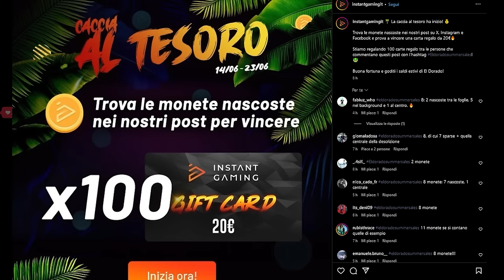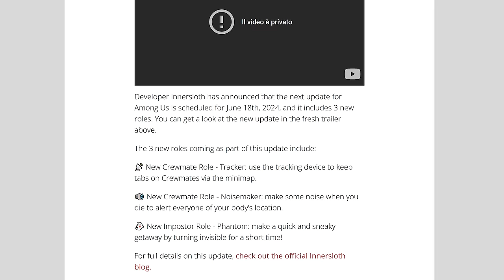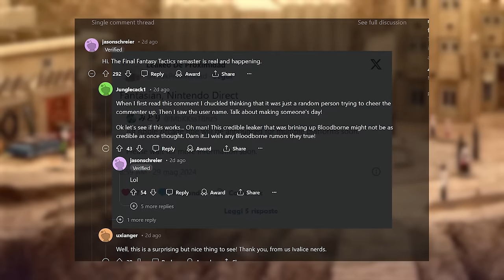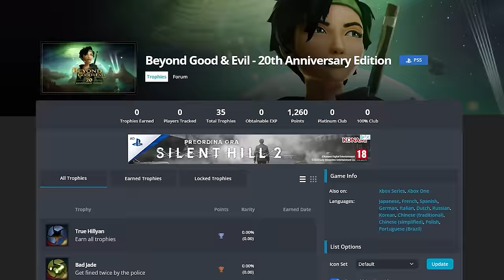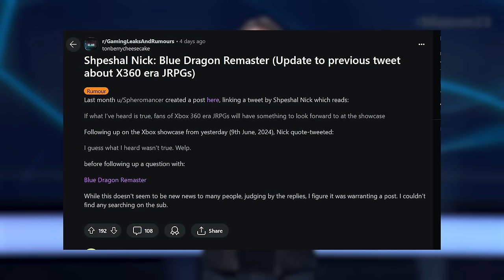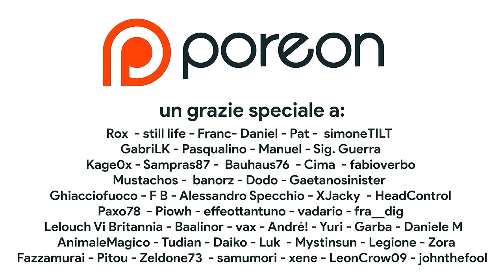NINTENDO DIRECT: PREDICTION E SPERANZE. NINTENDO SWITCH PUO' ANCORA SORPRENDERE?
Oggi ci lanceremo in delle prediction sul Nintendo Direct di Giugno. Il Nintendo Direct che rischia di essere l'ultimo di Nintendo Switch prima dell'arrivo della next gen con Nintendo Switch 2, sarà un appuntamento fondamentale per il 2024 di Nintendo: in ballo ci sono le remaster e i remake di Zelda, Metroid Prime 4, nuovi giochi di Mario su Nintendo Switch e non solo... Tu cosa ti aspetti da questo Nintendo Direct? Ti aspetto nei commenti!

00:00 Intro
01:07 La data del Nintendo Direct e Among Us
01:54 Vedremo Switch 2?
02:14 Esclusiva Apple Arcade
02:54 Dragon Quest Remake
03:37 Il ritorno di BG&E anche su Switch
04:09 Sony Multipiattaforma con...
04:34 La presenza di Xbox
04:57 Silksong sì o Silksong no?
05:30 Nintendo nel 2024
06:03 Mario tra Party e Remake JRPG
06:46 Platform: Kirby o Yoshi?
07:10 Aggiornamenti sull'NSO
07:38 The Legend of Zelda: collection, remaster e spin off
08:24 Metroid Prime 2&3 Remaster + Prime 4
09:20 Outro e Patreon